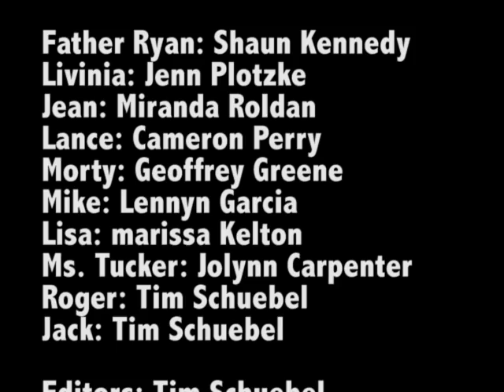Father Ryan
Worst Priest Ever